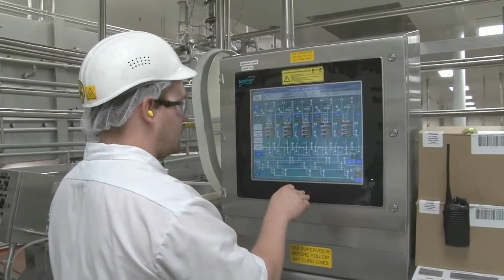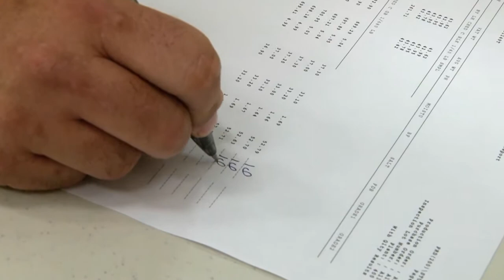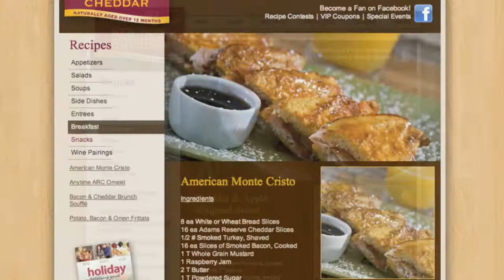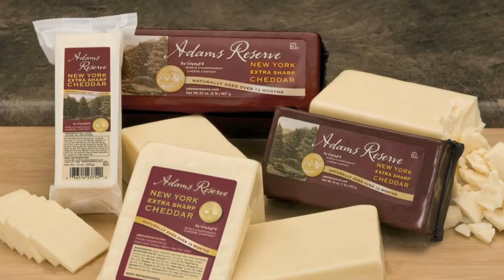Adams Reserve History